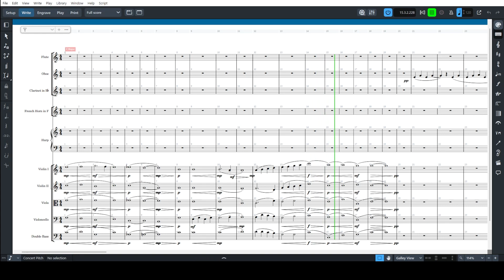Almost as pretty as you (Original Orchestra)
Original artworks of Tamami Tokutake and original orchestral score by Pete Casti

Copyright protected 2023.